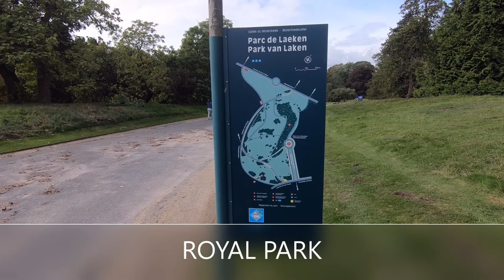BRUSSELS ROYAL CASTLE before CORONA (2019)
ENGLISH
CAR TRIP from Brussels Airport to the Castle of Laeken.  It's the official residence of the King of the Belgians and the royal family.  It was originally named the Castle of Schonenberg and is often referred to as the Royal Castle.  The Castle was built at Laeken, then outside of Brussels, between 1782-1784 after the plans of the French architect Charles de Wailly. The Castle of Schonenberg in Laeken was built on the initiative of the Austrian Archdukes and Governors-General of the Netherlands, Maria-Christina of Austria and Albrecht of Saxony-Teschen. The plans designed by French architect Charles de Wailly were executed by architect-contractor Louis Montoyer between 1781 and 1785. The castle gardens were designed in accordance with the instructions of well-known English landscape designer Lancelot Brown. The Archdukes were forced to leave the castle following the French Revolution, when this region was annexed to France in 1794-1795. In the end, they sold the estate and the surrounding land was divided up. The castle was spared demolition in 1803, thanks to Napoleon Bonaparte who had it purchased by the "Département" of the Dijle to turn it into a residence. François-Joseph Henry, architect of the city of Brussels, was put in charge of the work that needed to be carried out.

FRANCAIS
En 1782, les gouverneurs généraux des Pays-Bas autrichiens, le duc Albert de Saxe-Teschen et son épouse, l'archiduchesse Marie-Christine d'Autriche, charmés par la beauté du site, firent l'acquisition du domaine de Schoonenberg afin de leur servir d'habitation de plaisance, l'ancienne résidence de Tervueren, ayant été détruite par décret de l’empereur Joseph II. Le château fut construit entre 1782 et 1784 d’après les plans de l’architecte Charles De Wailly sous la supervision de Louis Montoyer. Pendant la construction du château, Albert et son épouse passèrent quelques étés dans l'ancien manoir seigneurial qui se dressait sur la propriété, 't Groothof.
Lorsque les Pays-Bas autrichiens passèrent sous régime français en 1794, le château fut laissé à l'abandon et faillit disparaître. Les propriétés de la famille impériale d'Autriche ayant été aliénées par le traité de Lunéville, le château fut vendu par lots à des spéculateurs qui souhaitaient le démolir pour en vendre les matériaux. Le château de Laeken, propriété de la Donation royale1, est, sauf sous le règne du roi Albert II, le principal lieu de résidence du souverain belge. Il est situé au nord de Bruxelles dans le Domaine royal, en face du Parc de Laeken, dont le sépare l'avenue du Parc royal. Ses serres, construites sous le règne du roi Léopold II, sont ouvertes une vingtaine de jours par an au public, au printemps2. Il est aujourd'hui la résidence officielle du roi Philippe, de son épouse la reine Mathilde et de leurs quatre enfants. Le roi Philippe exerce ses fonctions officielles au palais royal de Bruxelles, où il accorde notamment ses audiences.

NEDERLANDS
Het Kasteel van Laken is een van de koninklijke residenties in België. Het ligt in Laken, sinds 1921 een onderdeel van de stad Brussel, in het noorden van het Brussels gewest. Het is omgeven door een 120 hectare groot park, waarin zich ook de Koninklijke Serres bevinden. Vlakbij liggen ook de koninklijke residenties Stuyvenberg en Belvedère en de Onze-Lieve-Vrouwekerk, waar de koninklijke familie begraven wordt. Officieel is het de zomerresidentie van de koning, maar in de praktijk hebben alle Belgische koningen – behalve Albert II – er hun voornaamste woonplaats van gemaakt. Het Koninklijk Paleis van Brussel, dat op 7 km rijden van het kasteel ligt, is de officiële zetel van het hof en wordt als werkpaleis gebruikt. Het kasteel is staatseigendom, maar een groot deel van het park en de serres behoren tot de Koninklijke Schenking. et Kasteel van Laken is voornamelijk een woonkasteel en heeft een meer sober en intiem karakter dan het Koninklijk Paleis van Brussel. Sinds 1999 is het de residentie van koning Filip en koningin Mathilde met hun gezin.
De serres worden elk jaar in de bloeiperiode gedurende drie weken opengesteld voor publiek. Daarnaast is het kasteel bekend vanwege de stallen, het Chinese paviljoen en de Japanse toren. Ook het schildersatelier van koningin Elisabeth is te bewonderen. Op verzoek van koningin Paola is het speelpaviljoen waarin de kinderen van Leopold III opgroeiden gerestaureerd, zodat kroonprinses Elisabeth hier met haar broertjes en zusje, neven en nichtjes kan spelen.